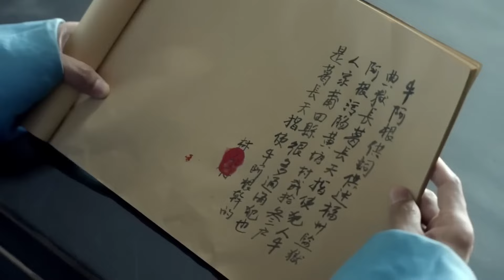【于成龙】于成龙设计抓到犯案的凶手，不料盘问后才发现幕后真凶竟然是自己身边的人！ 华剧安利社